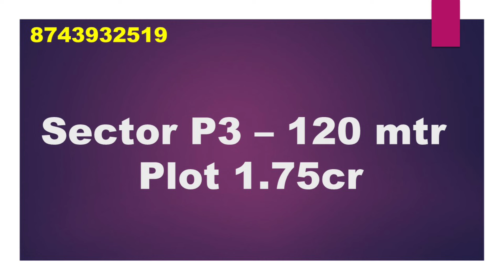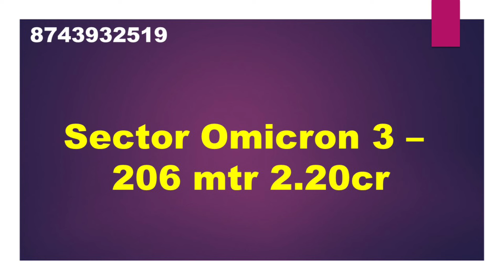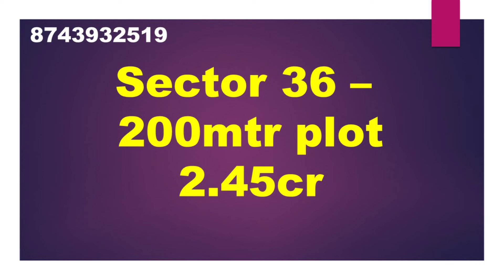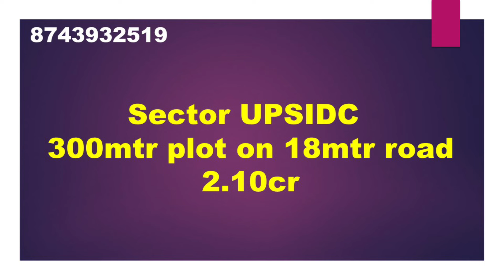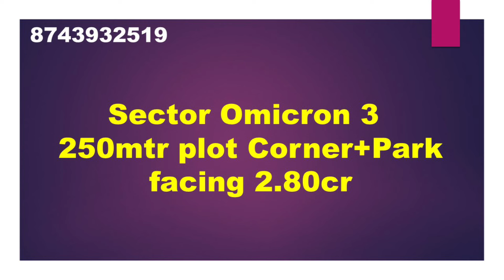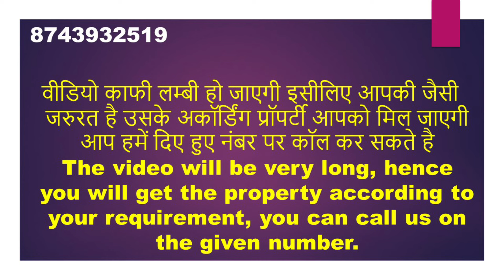ग्रेटर नॉएडा मे सेल होने वाली प्रॉपर्टी List of properties for sale in Greater Noida 8743932519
List of properties for sale in Greater Noida

वीडियो काफी लम्बी हो जाएगी इसीलिए आपकी जैसी जरुरत है उसके अकॉर्डिंग प्रॉपर्टी आपको मिल जाएगी आप हमें दिए हुए नंबर पर कॉल कर सकते है The video will be very long, hence you will get the property according to your requirement, you can call us on the given number.